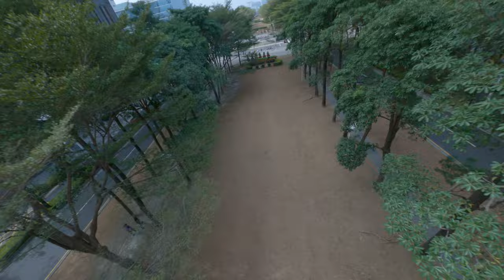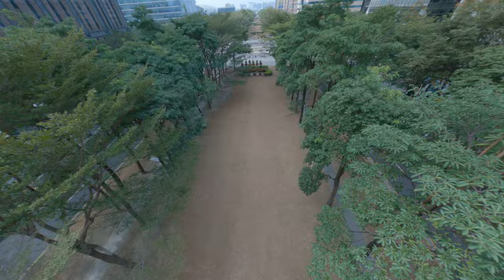Dive the city cinematic CD scape with fpv drone real steady GoPro raw output 8